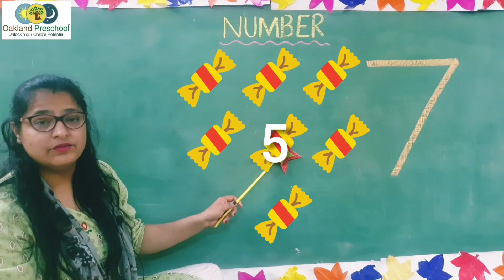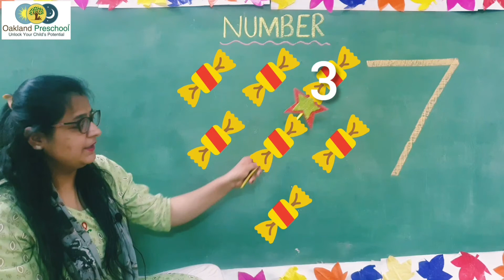Learn numbers for kids I Numbers with Quantification I Number 7 I Oakland Preschool I Video 7/25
This video will help kids learn about numbers in an easy way. You will find simple activity to do with kids to make numbers and their value clear to the kids.